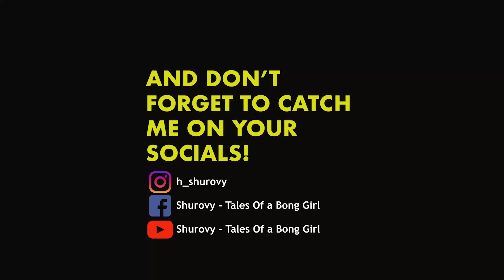Exploring Incredible India: Day 3-4 : Experiencing 'HAVELI' at jaipur| Bong Girl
Exploring Incredible India: Day 3-4  : Experiencing 'HAVELI' at jaipur
We stayed at Alsisar Haveli, Jaipur & here is how it went.Hope you will enjoy it.
Shop My Bag Collection- Royal Bengal